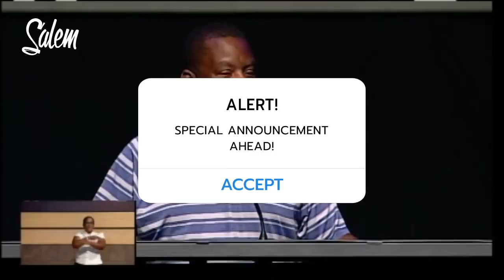Announcement for "The Return" service July 4th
Join us for our first in person service on July 4th.